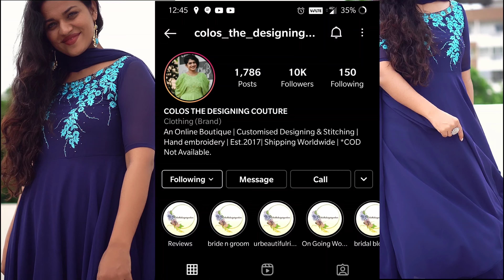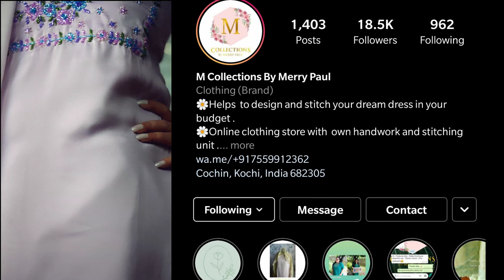Reasonable! Wedding guest Complete Outfits Online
First Outfit Black
Pastel Outfit 2850/-
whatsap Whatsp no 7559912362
or whatsap to 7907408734. Price 4500/-

Music
Beat your competition-Vibe tracks
naturalmakeup#urbeautifull#malayalamvideo#malayalammakeup#keralabeautyvideos#thrissur#kerala#bangalore#fashion#makeup#Malayalambeautyvlogger#keralacontentcreators#malayalamcontentcreators#urbeautifullvlogs